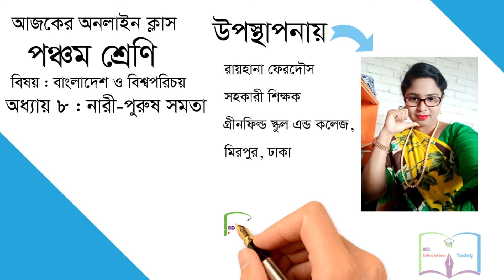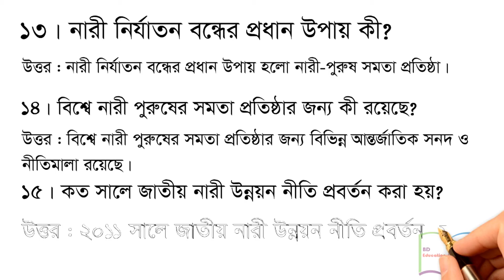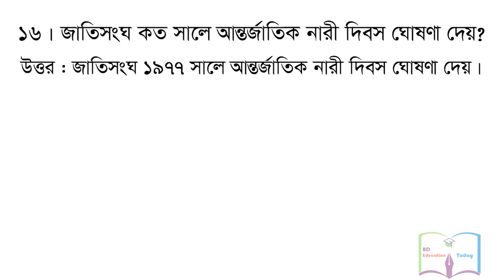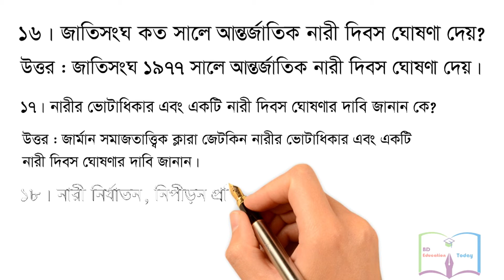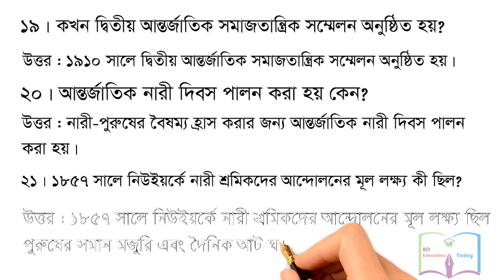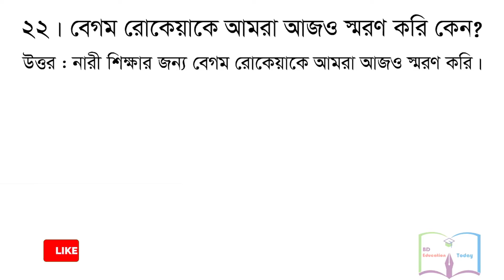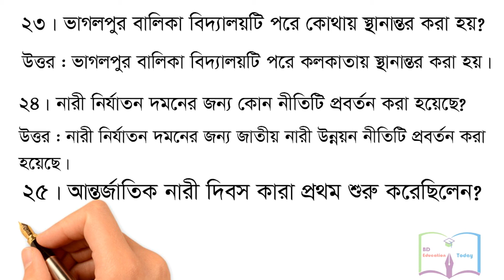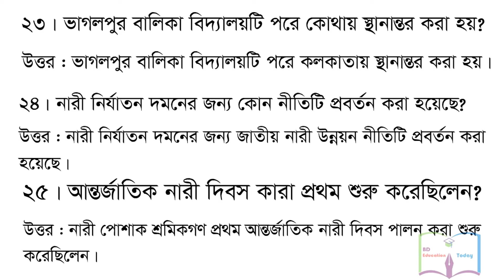Class 5 BGS Chapter 8 Short Q&A || পঞ্চম শ্রেণি বাংলাদেশ ও বিশ্বপরিচয় || নারী-পুরুষ সমতা || PEC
আজকের পাঠঃ
শ্রেণিঃ পঞ্চম (বাংলা মাধ্যম)
বিষয়ঃ বাংলাদেশ ও বিশ্বপরিচয়
অধ্যায় ৮ : নারী-পুরুষ সমতা
নমুনা সংক্ষিপ্ত প্রশ্নোত্তর

Today’s Class:
Class: Five (5)
Version: Bangla
Subject: Bangladesh and Global Studies (BGS)
Chapter 8: Gender Equality
Sample Short Questions & Answers